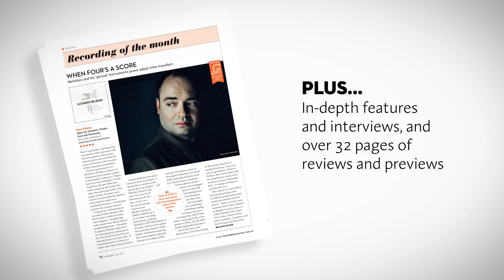LIMELIGHT: Inside our May 2018 magazine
The May 2018 issue of Limelight Magazine is now on sale.

The music featured in this video is used with the permission of ABC Classics.